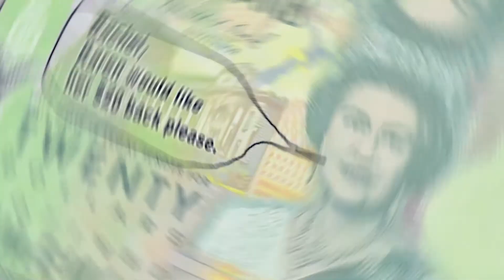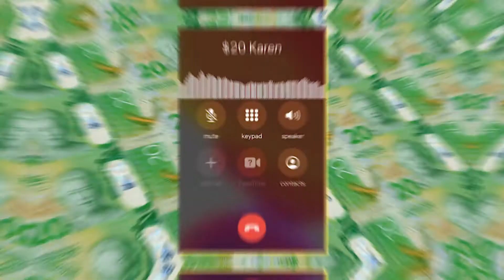Jono and Ben $20 Tour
Jono & Ben's $20 Tour kicks off tomorrow to get Karen her $20 back, before she really kicks off!
Tell us what we should see and do along the way!